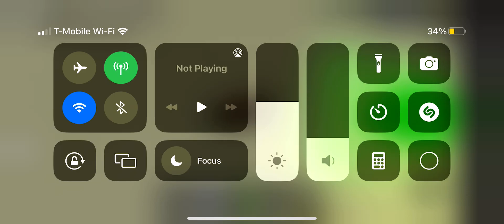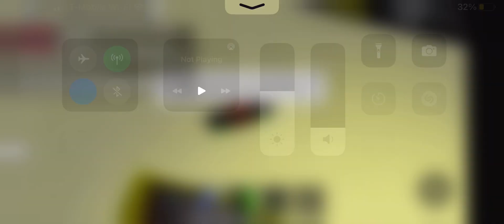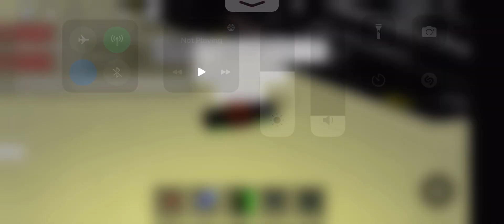Survive and Kill the Killers in Area 51 Gameplay (Part 4)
Welcome to Part 4 of SAKTKIA51, and today I have bought most of the gamepasses in this game. The gamepasses are easy to kill killers in this game. I think that's all for Part 4, and I hope you enjoyed it. Please make sure to support all of my videos by placing a like and having more views. Part 5 is coming soon.